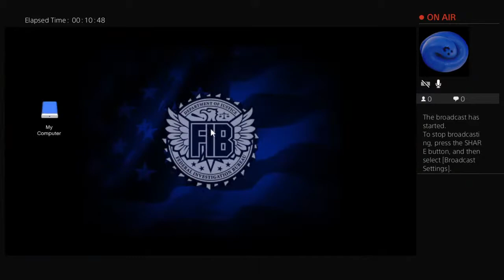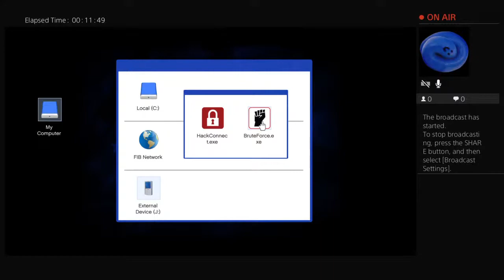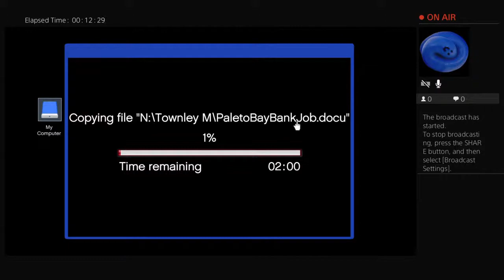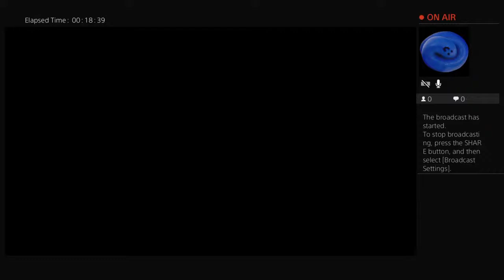GTA Bureau Raid